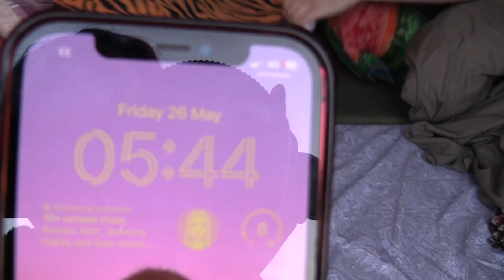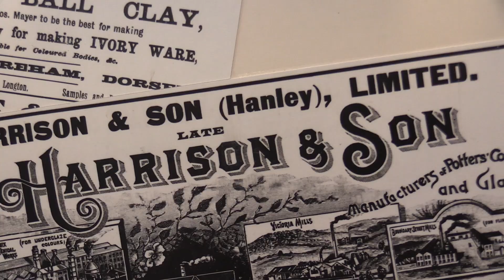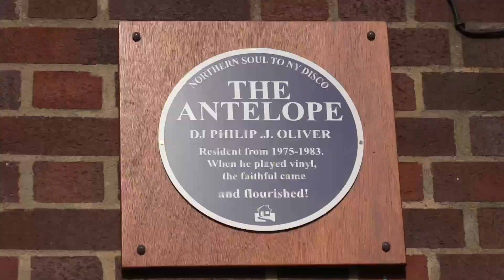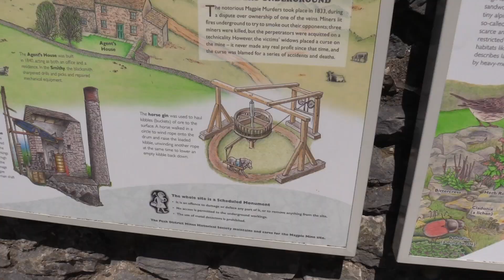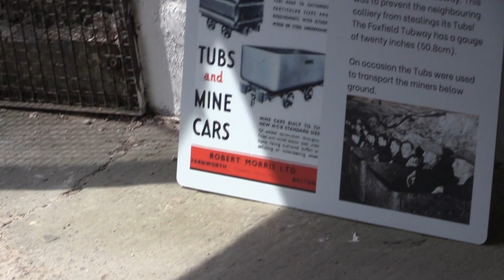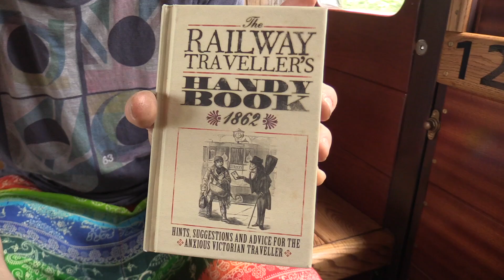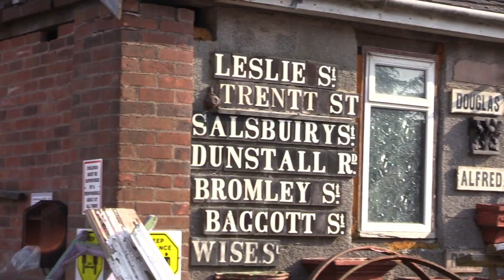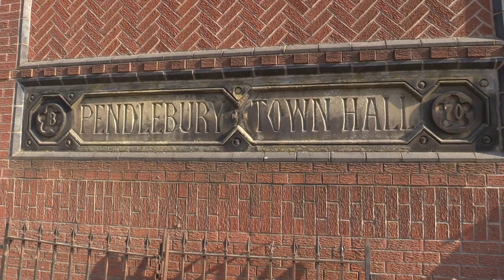69 Cities - Episode 10: Stoke-on-Trent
The tenth episode of 69 cities! At the Hollybush Inn, near Stoke-on-Trent.

I’ve spent the last 6 months building a van conversion, with the intention to travel to, explore and play a gig in all 69 UK cities. This series is going to be about bringing you those adventures, and the beautiful music of undiscovered musicians all over the Britain through a series of Youtube videos. I’ve no idea how it’s going to turn out, but I know it’s going to be a wild ride!

Huge thanks to Rodhine, the V.C.s and the whole 69 Cities crew :)

This Episode's Performers:

The V.C.s (Nathanial & Liam)
C&C (Caroline & Craig)
Sam Harrison
Rodhine Kirwan
Nathanial Harrison
Liam Robertson

(please feel free to rip your performance footage and use it for your own stuff :)